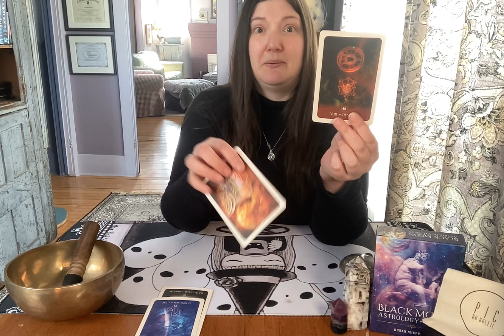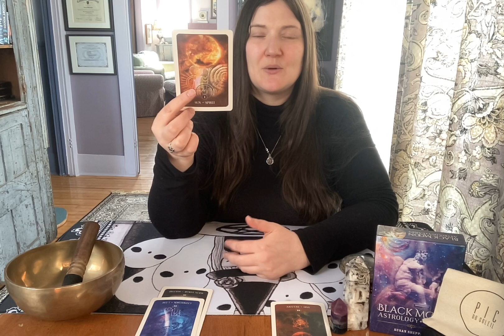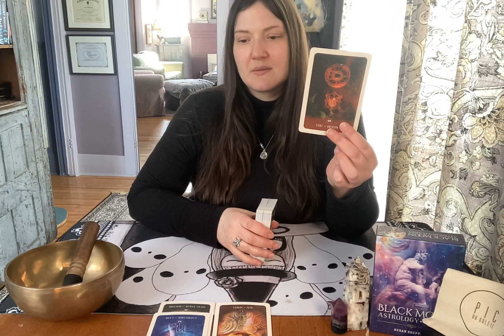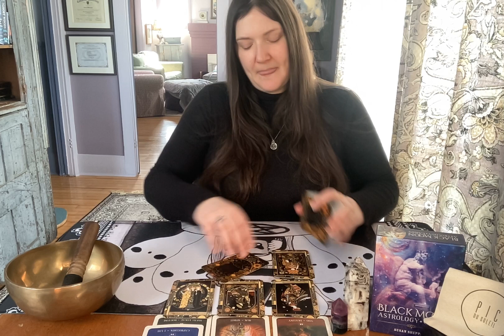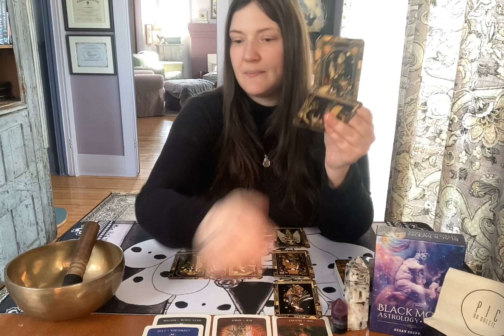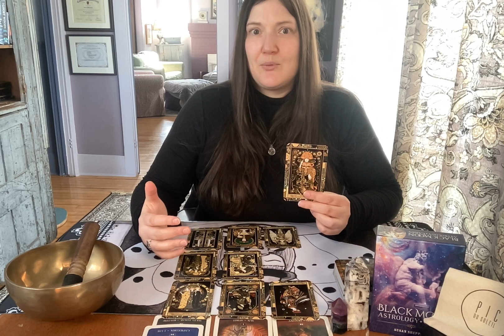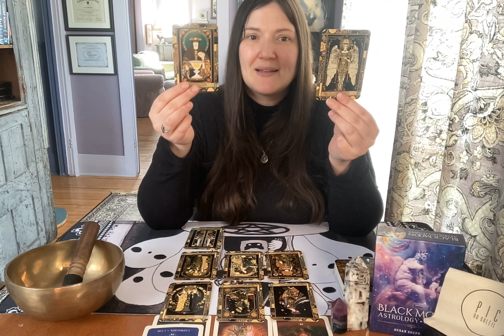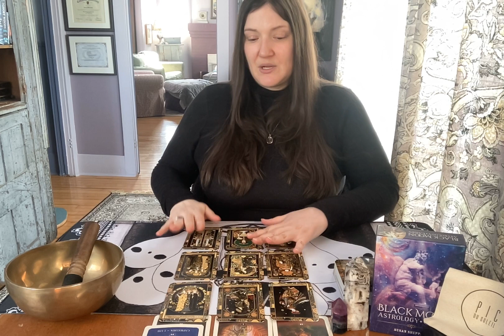Vierge en Mars * Instauration de nouvelles lois * Tarot Général